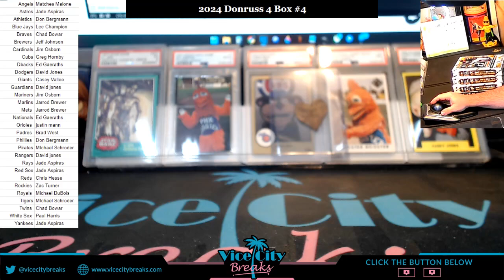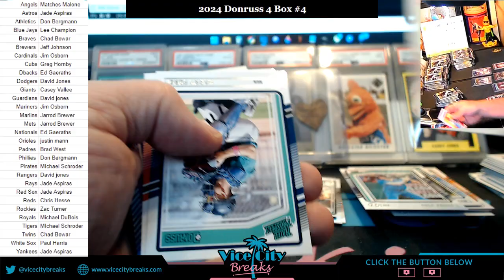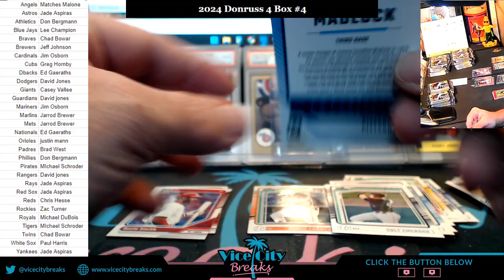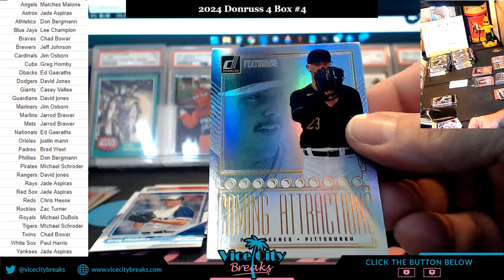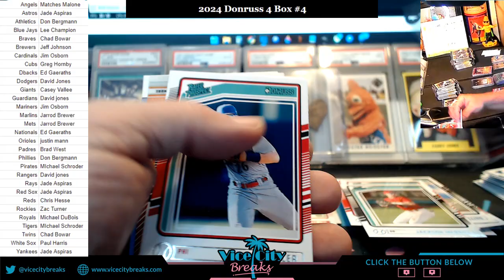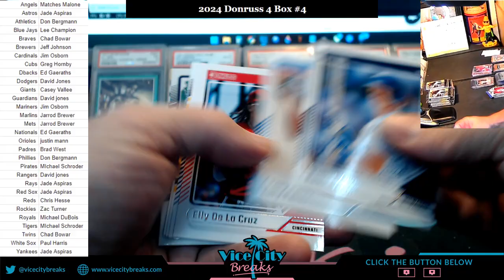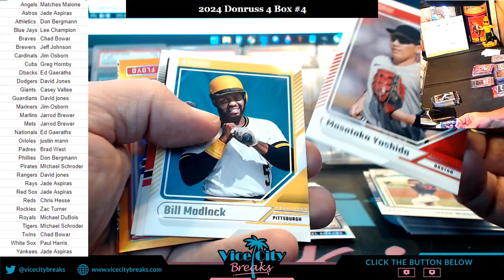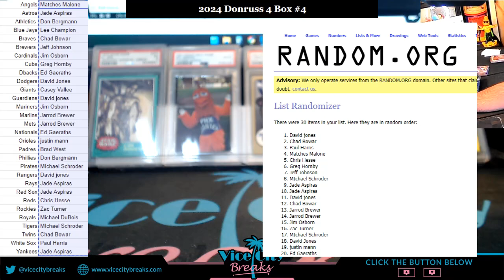2024 Donruss Baseball 4 Box #4